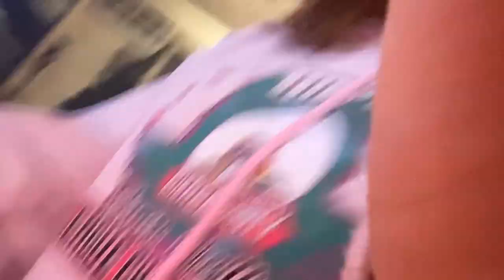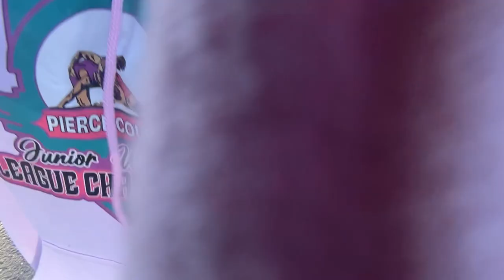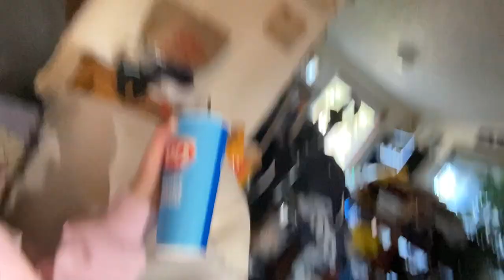Hi guys I’m back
This was supposed to be posted yesterday but I kept telling my self I was going to post it but i never did! So here you go!